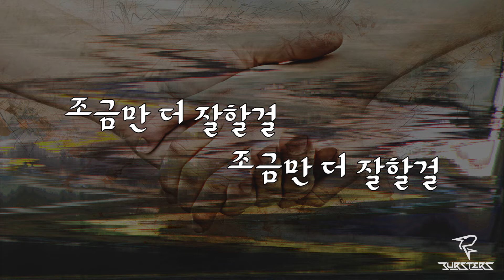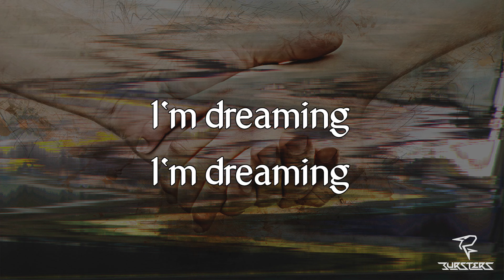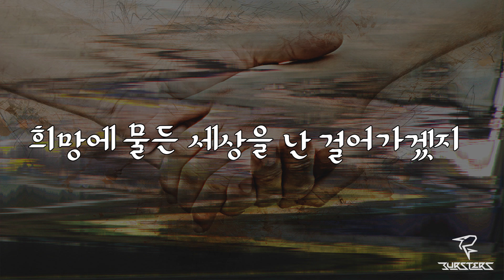BURSTERS (버스터즈)_DreamerⅡ_official audio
BURSTERS (버스터즈)_1st Album_DreamerⅡ